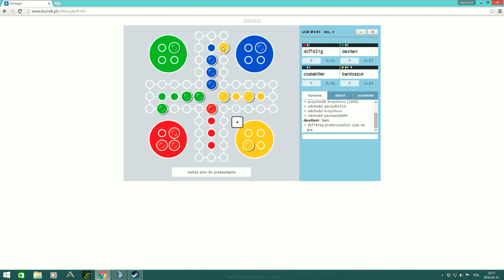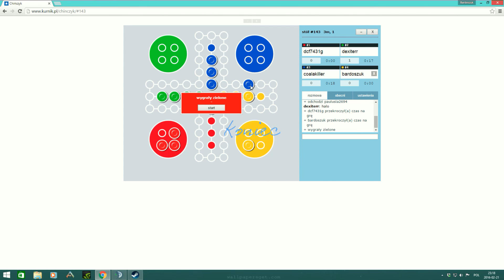Granie z Timem # 1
Zapraszam serdecznie i jak może być ta seria?? Gry będą różne:)